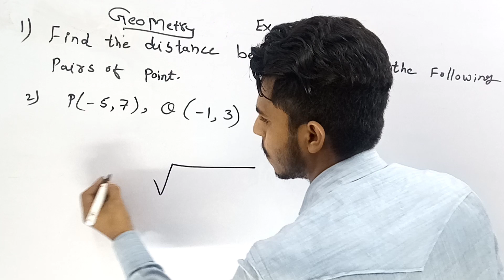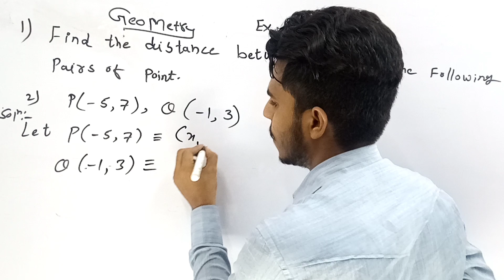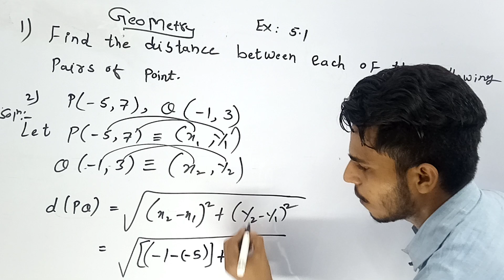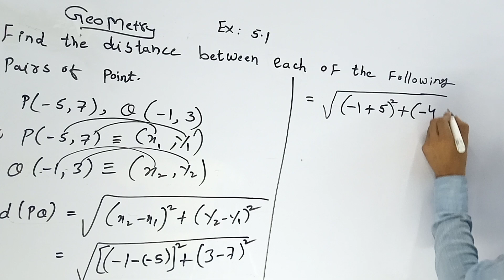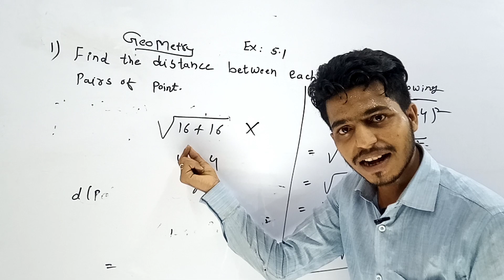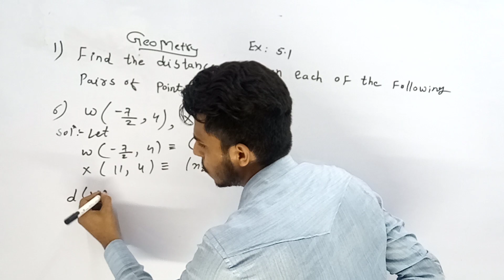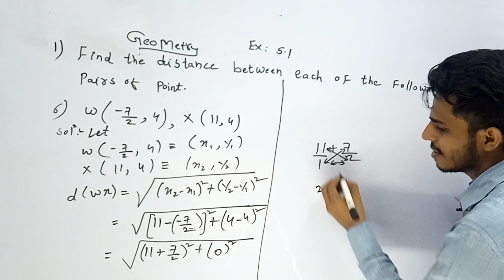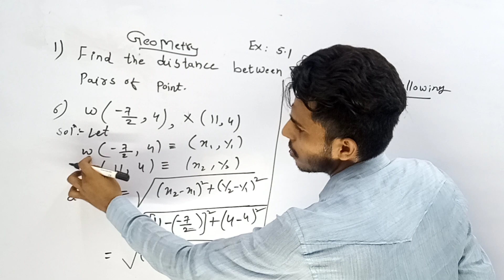Coordinate Geometry Maths2 Exercise 5.1 stateboards Englishmedium